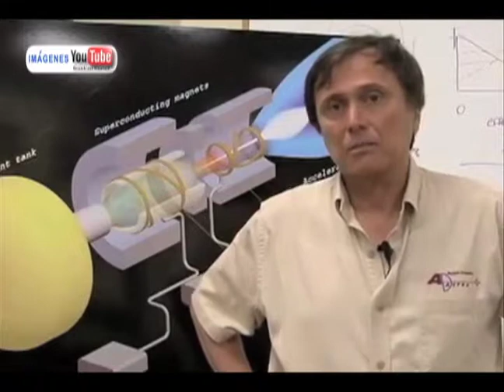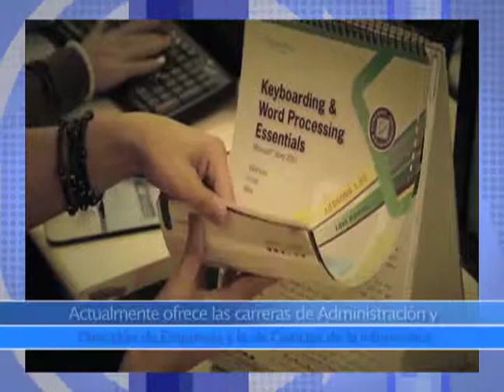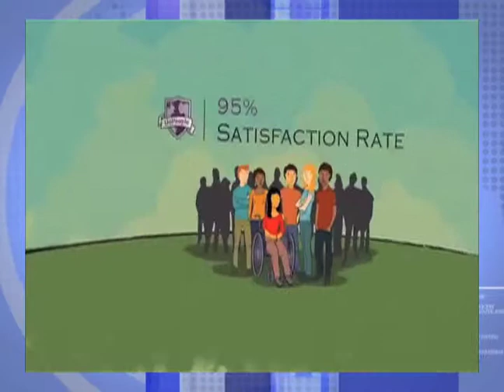Horizonte Latinoamericano 206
Esta es la emisión doscientos seis de Horizonte Latinoamericano, una producción original del Instituto Latinoamericano de la Comunicación Educativa (ILCE).

Los temas que hoy se abordan son:
- Lenguas indígenas en alto riesgo de extinción con menos de 200 habitantes
- "Vivir en la Tierra", muestra fotográfica abierta al público hasta el mes de julio
- Encuentran en Haití restos de barcos de conquistadores
- Perfil de Michael Chang Díaz
-  "UoPeople", la Universidad de la gente